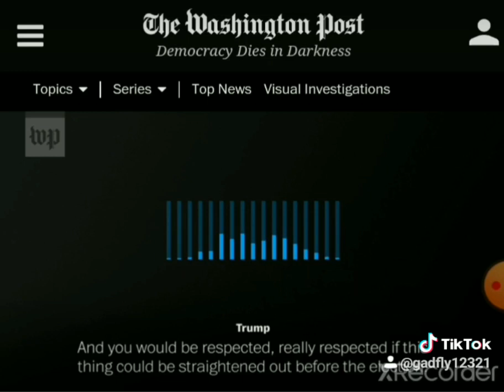Trump's WaPo tape #5